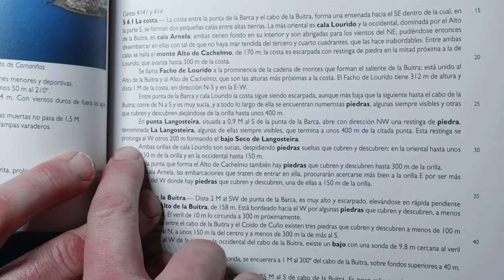SlabHunters - Enjoy Galicia coast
(ES) La motivación puede ser el reto de cabalgar un gran tubo o simplemente la fascinación que genera una ola agresiva. En todo ese proceso nos une la costa de Galicia con su paisaje, su cultura abierta al mar y sobre todo el factor salvaje de sus rompientes. "Cazadores de Slab" desde todas las perspectivas representa las ganas de estar ahí y vivirlo en primera persona.

(EN) The motivation can be the challenge of riding a large tube or simply the fascination that an aggressive wave generates. Throughout this process, the coast of Galicia joins us with its landscape, its culture open to the sea and especially the wild factor of its spots. "Slab Hunters" from all perspectives represents the desire to be there and live it in the first person.